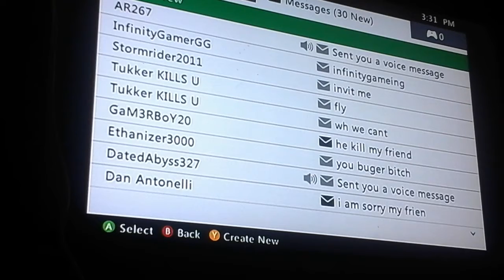Survival let's play part 1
Hey guys be sure to check out there chanel